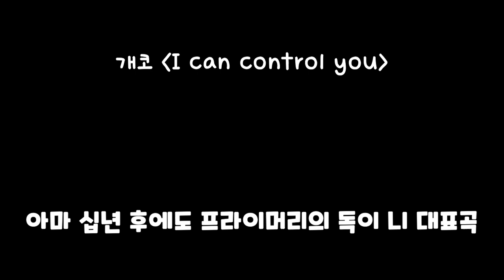[쇼미더머니10] 그레이노마 VS 코코 디스배틀! 조광일의 첫 패배?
“7화 디스배틀”
“머드 더 스튜던트, 비오, 지구인, 아넌딜라이트 VS 태버, 아우릴고트, 신스, 조광일”

기획: 힡구, Y-yo
출연: 힡구, Y-yo
연출: 박선우
편집: 박선우